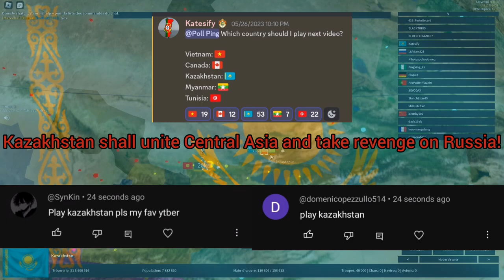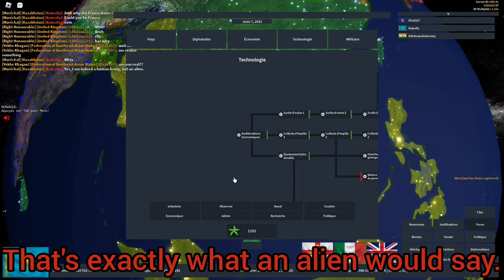Kazakhstan unites Central Asia and defeats Russia in Rise of Nations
Random three week period of no upload... Lmao.

Roblox Username: Katesify
Discord Username: katesify

All the music used in the video is not mine and if there are any problems concerning it I can change the video regarding it.